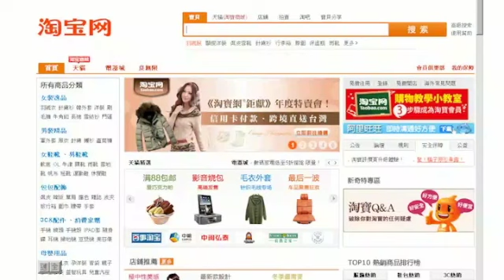馬雲以退為進 淘寶淘上市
中國科網教父馬雲風雲再現！據消息指出，阿里巴巴集團已聘請瑞信和高盛安排今年將於香港上市，計劃集資30億至40億美元(234至312億港元)，如果消息成真，阿里巴巴集團將成為今年香港的集資王